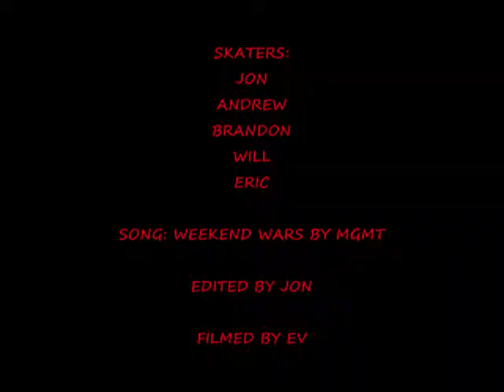August Skateboarding Montage 2009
skaters - jon, andrew, brandon, will, eric

Song- weekend wars by MGMT

edtied by jon (me)

filmed by everyone